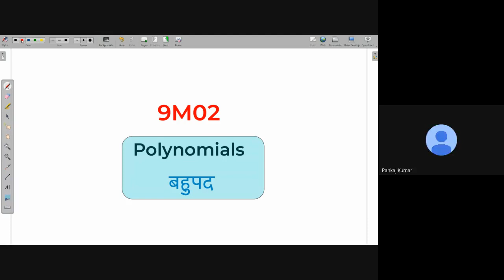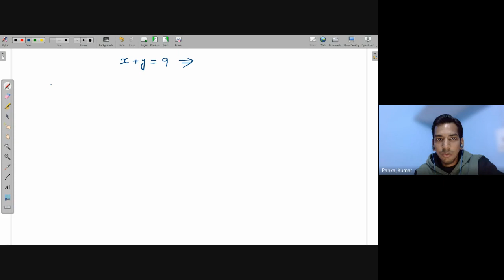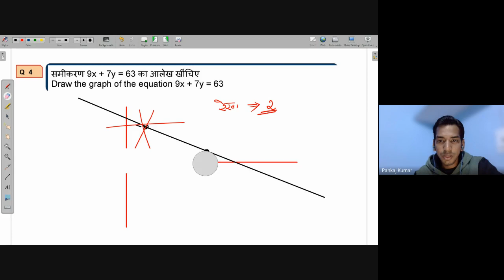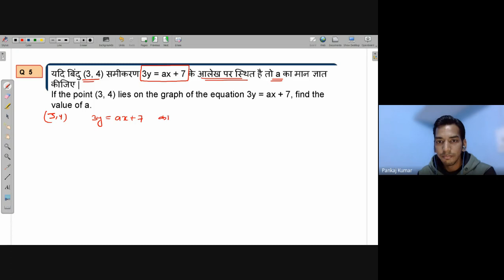B10 | Free Math Live Class Avanti | 19th Feb. 2022